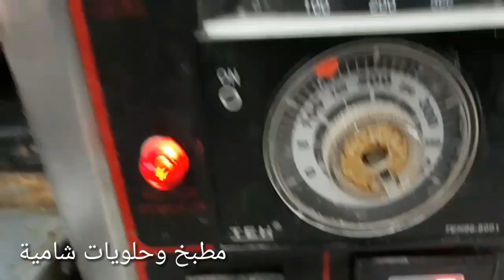حلول مشاكل تشقق الغريبة وقساوتها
المقادير
١ كيلو طحين
نصف كيلو سمن
٤٠٠غ سكر بودرة